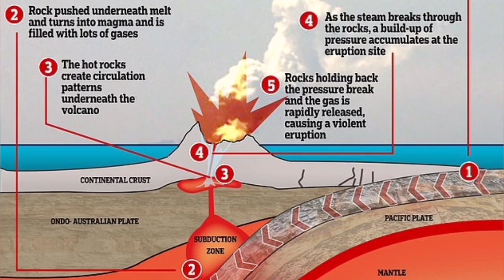White Island Eruption: Alert Level Raised, New Zealand, Indo-Pacific Ring Of Fire